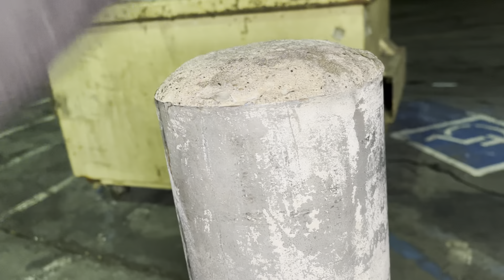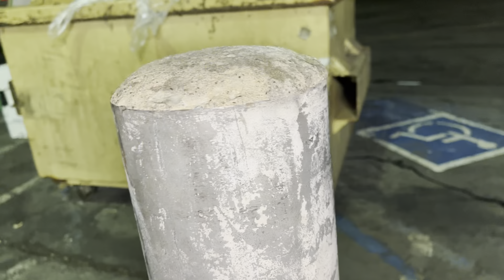Kyokushin Tettsui Conditioning 2:30 to 3:30 Am